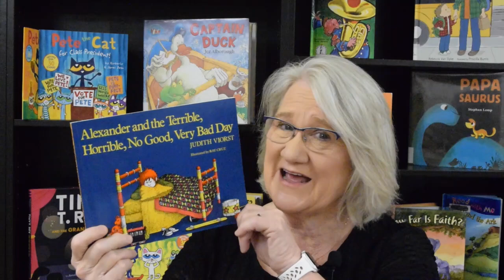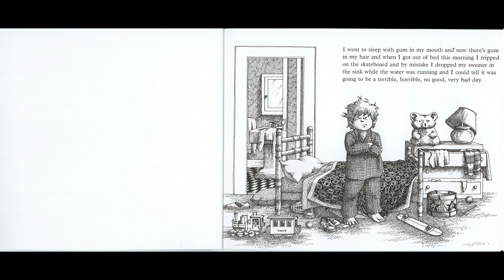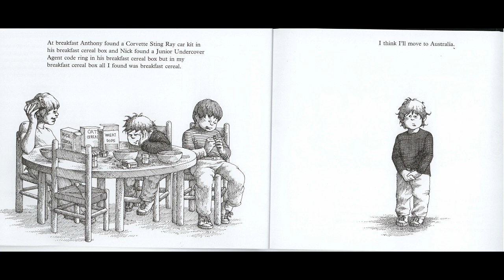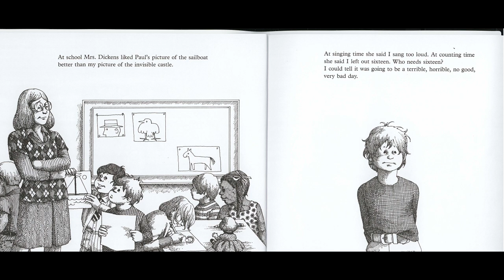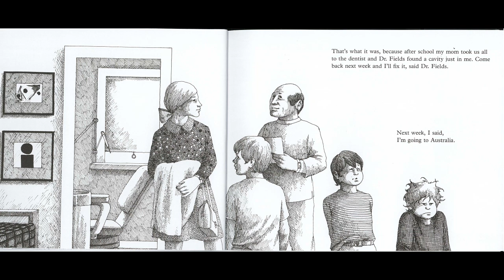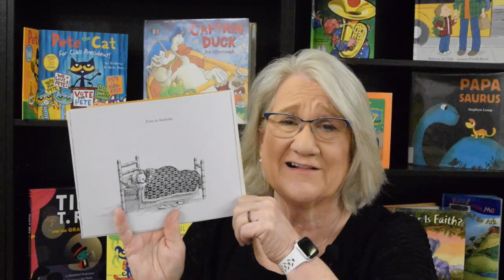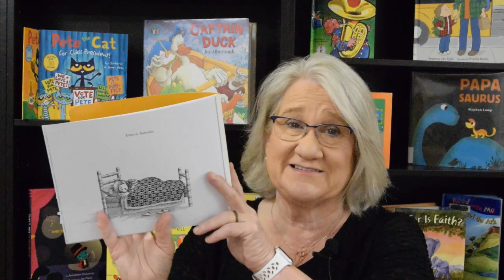Kids Books Read Aloud "Alexander and the Terrible, Horrible, No Good, Very Bad Day" by Judith Viorst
Miss Dorothy invites you to join her on her YouTube channel, Goodnight Lighthouse, for a delightful reading of "Alexander and the Terrible, Horrible, No Good, Very Bad Day" by Judith Viorst. This classic children's book, illustrated by Ray Cruz, captures the universal experience of having one of those days where nothing seems to go right.
From the moment Alexander wakes up with gum stuck in his hair, he knows it's going to be a terrible day. As the day unfolds, things just keep getting worse: his best friend deserts him, there's no dessert in his lunch bag, and to top it all off, he has to endure lima beans for dinner and kissing on TV!
Through Viorst's relatable storytelling and Cruz's expressive illustrations, young readers will empathize with Alexander's plight and learn that everyone has bad days. The book's humor and heart make it a timeless read that comforts and reassures children that it's okay to feel frustrated and that tomorrow is a new day.
Tune in to Goodnight Lighthouse and let Miss Dorothy take you through Alexander's misadventures, reminding us all that even the worst days have a way of turning around.
YouTube Miss Dorothy - YouTube - search: Goodnight Lighthouse You can follow Miss Dorothy on: Facebook Goodnight Lighthouse with Miss Dorothy | Facebook Instagram If you enjoyed this story, be sure to check it out at your local library or buy a copy for yourself at your favorite bookstore so you can read it again and again by yourself, with a friend, family member, or of course, with me! reainedalong readaloud childrensbooksreadaloud kidsbooksreadaloud Missdorothy Children’sPictureBook Kidsbookreadaloud SocialEmotionalLearning classroomvideos goodnightlighthouse This video is protected under the Fair Use Act - 17 U.S.C. § 107, Notwithstanding the provisions of sections 106 and 106A, the fair use of a copyrighted work, including such use by reproduction in copies or phonorecords or by any other means specified by that section, for purposes such as criticism, comment, news reporting, teaching (including multiple copies for classroom use), scholarship, or research, is not an infringement of copyright.